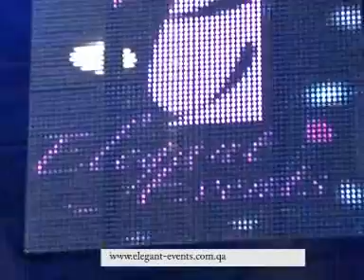Elegant Events qatar -wedding arabia tv